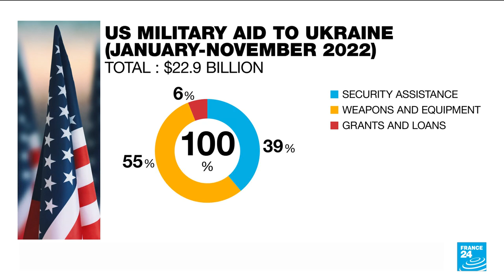Biden 'to announce Patriot missiles, $2bn in military aid for Ukraine' • FRANCE 24 English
US president Joe Biden will announce nearly $2 billion in further military assistance for Ukraine that will include a Patriot missile battery to help it defend itself against barrages of Russian missiles, a senior US official said, as Ukrainian president Volodymyr Zelensky heads to Washington for his first foreign visit since the war began.